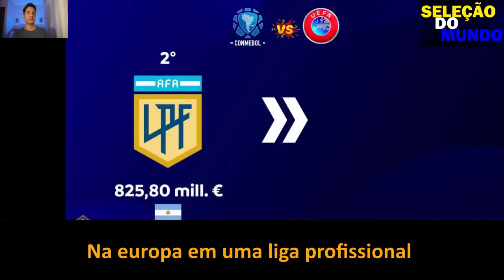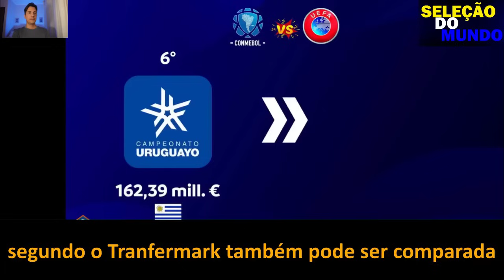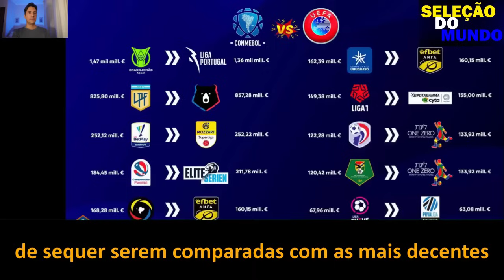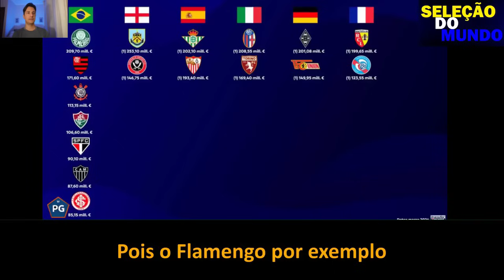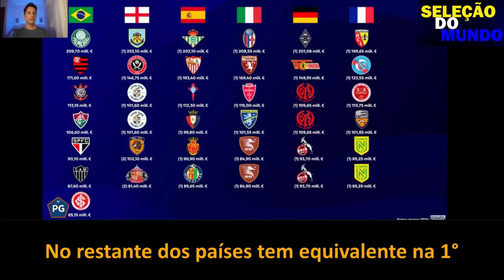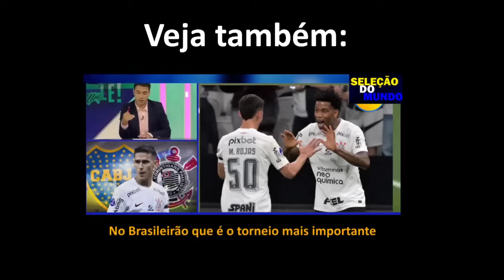"OS ARGENTINOS SEM CHANCE, MAS ESSES BRASILEIROS TEM VALOR DE PREMIER LEAGUE"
SEU TIME CONSEGUIRIA DISPUTAR A CHAMPIONS LEAGUE? SEM CLUBISMO KKK

UM LEVANTAMENTE FEITO PELO CANAL PALAVRA DE GOLO LEVANDO EM CONTA O VALOR DE CADA EQUIPE SEGUNDO O TRANFERMACK COLOCOU APENAS 4 BRASILEIROS ENTRE AS EQUIPES EM TERMOS DE VALOR CAPAZES DE DISPUTAR A PRIMEIRA DIVISÃO DO FUTEBOL INGLÊS.

VOCÊ CONCORDA!

O QUE VOCÊ ACHA? DEIXE SEU COMENTÁRIO.

Que bom que você está por aqui. No nosso canal trazemos muito conteúdo sobre nossa querida seleção brasileira.
Como a canarinha é vista lá fora. Até porque nossa seleção é uma seleção mundial.

TAMO JUNTO!